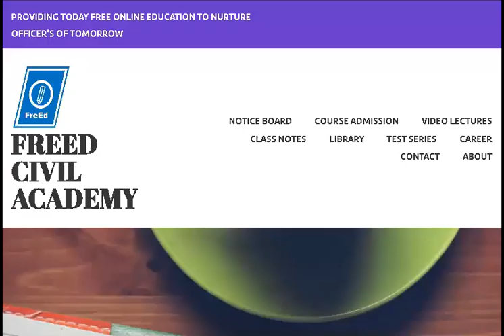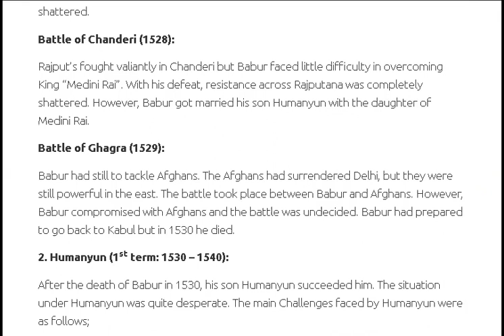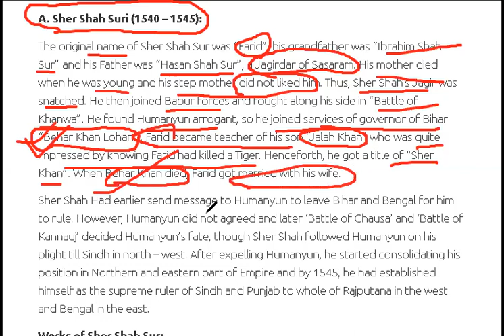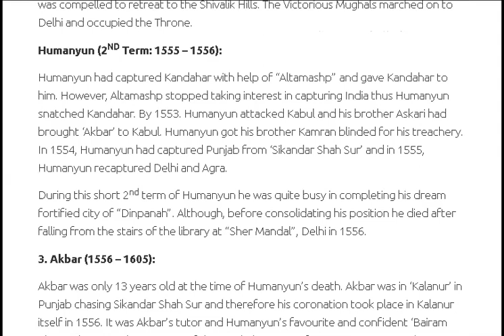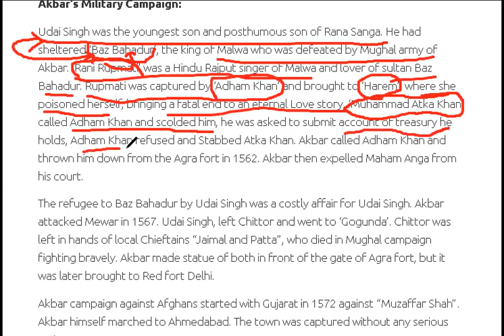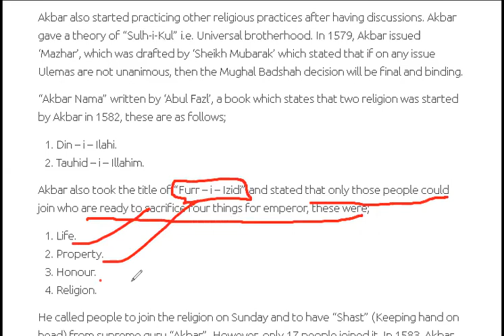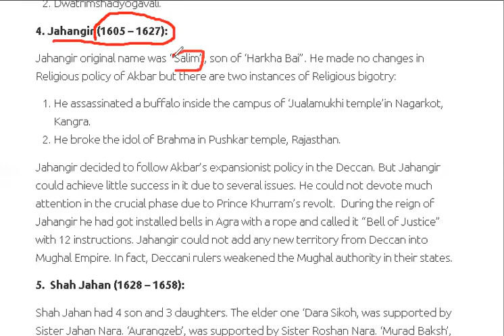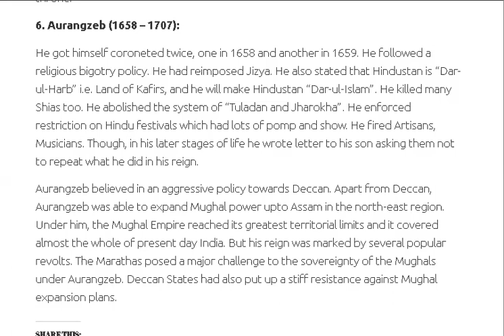LECTURE 7: MUGHAL EMPIRE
This lecture is a recording of online class on Medieval History and on the topic of MUGHAL dynasty of India. This video is useful for aspirants preparing for competitive examinations.